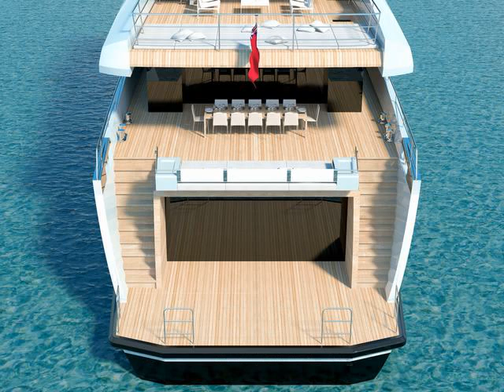buy synthetic teak boat flooring online